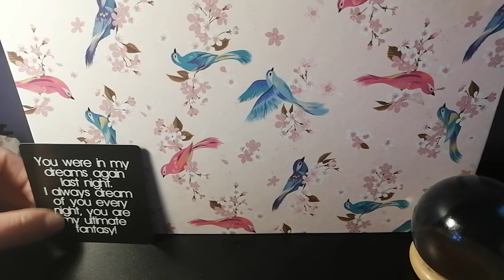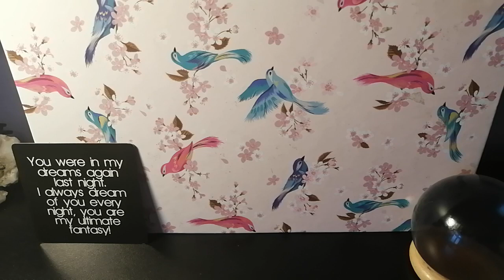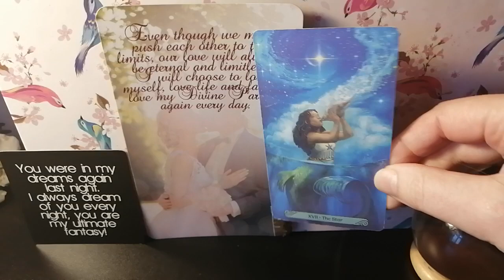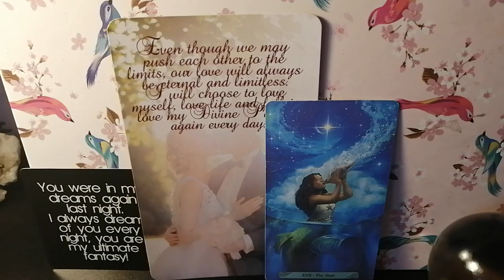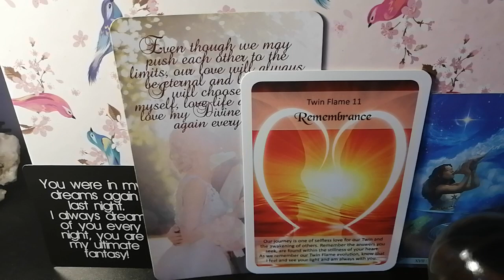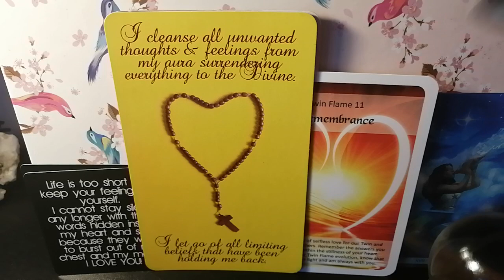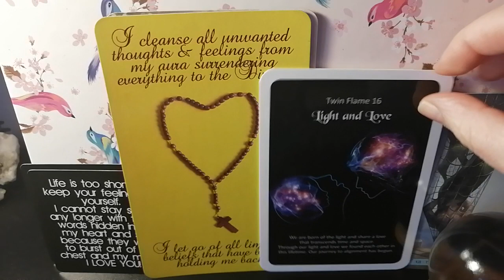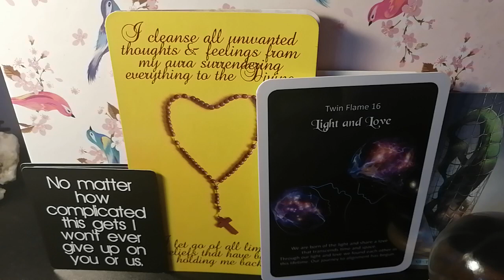He Acknowledges Your Perfection 💐Divine Masculine Channelled Twin Flame Union Message Reading DM DF